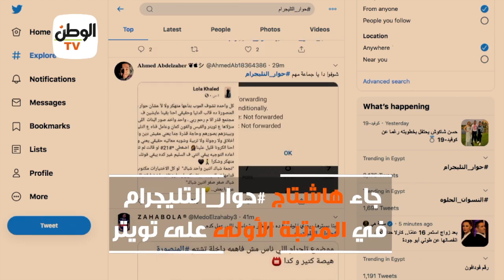حوار التليجرام.. القصة الكاملة لنشر صور فاضحة لمراهقات المنصورة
جريدة الوطن
جريدة يومية مستقلة